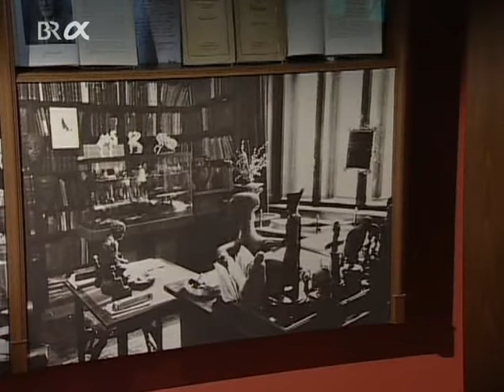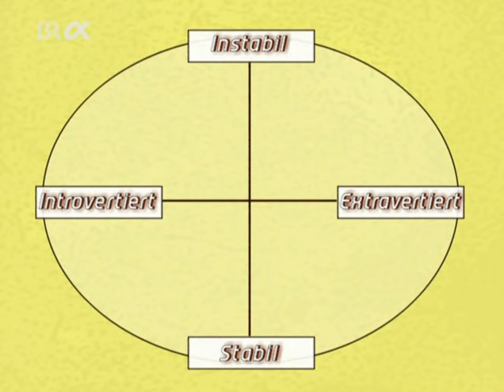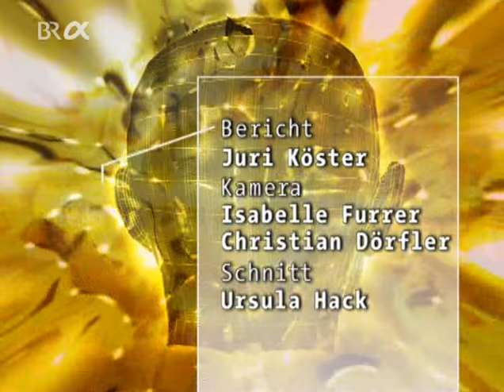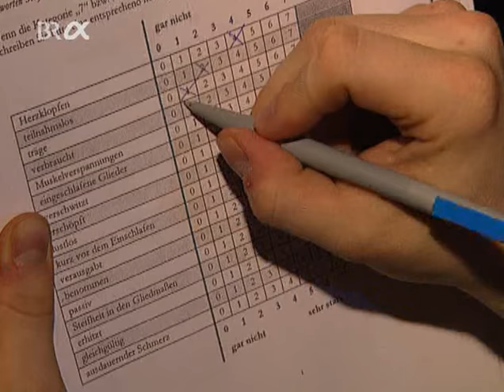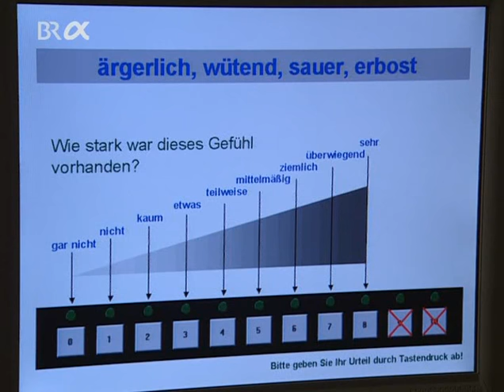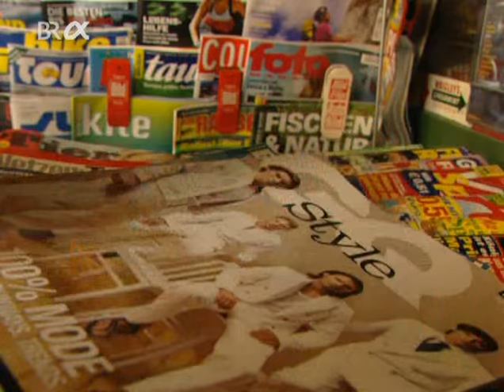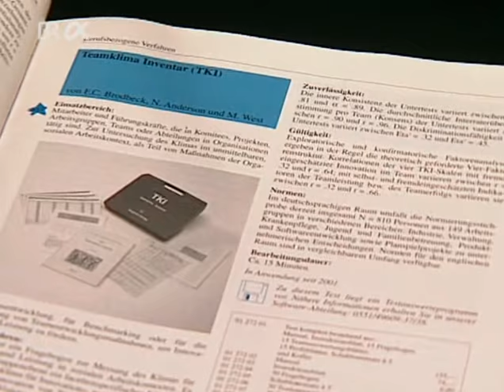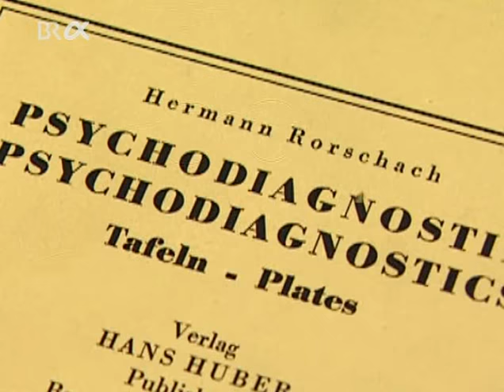Psychologie Doku-Reihe_Teil 6 Persönlichkeit